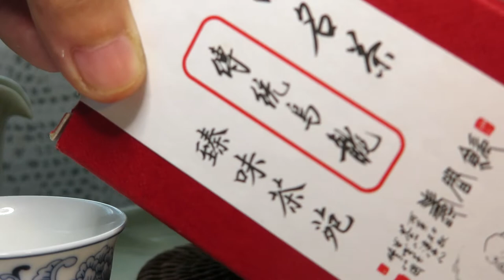청차 | 대만오룡 아리산 전통오룡 | 臺灣烏龍 臻味茶苑 阿里山 傳統烏龍 | 진미다원 [차록#56] ¶자막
대만오룡 아리산 전통오룡
臺灣烏龍 臻味茶苑 阿里山 傳統烏龍